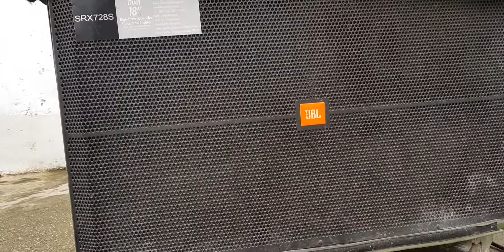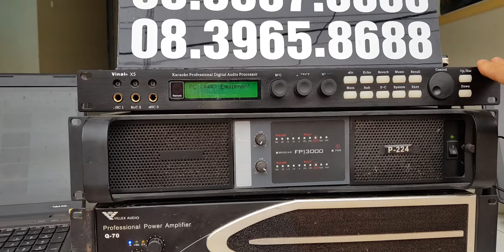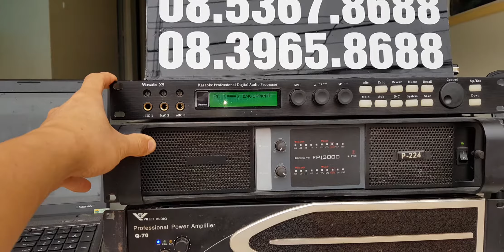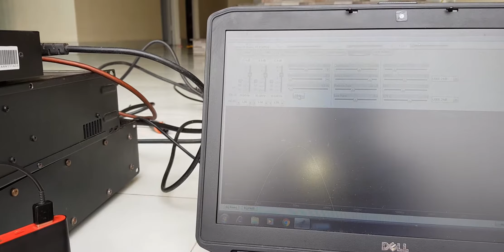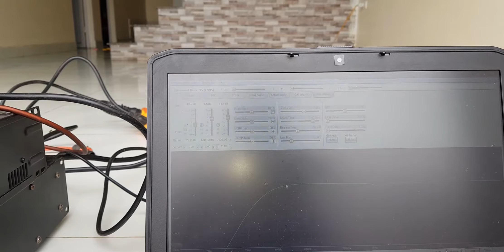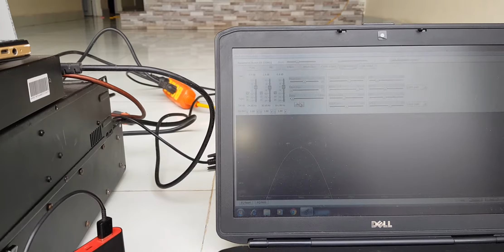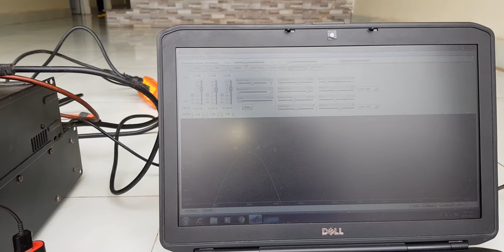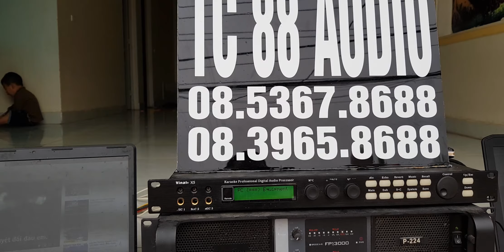Cách chia 3 giải tần cho loa hiệu quả nhất 08.5367.8688///08.3965.8688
bạn muốn hệ thống loa của mình đạt hiệu suất cao va độ bền thì chúng ta phải chia các giả tần cho tùng loa riêng biệt ,mọi chi tiết lh 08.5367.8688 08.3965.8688